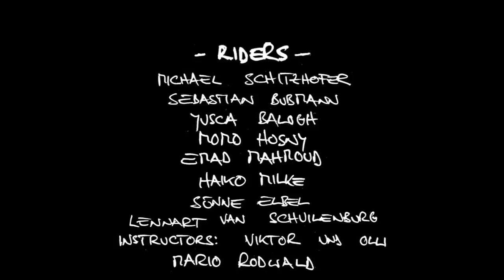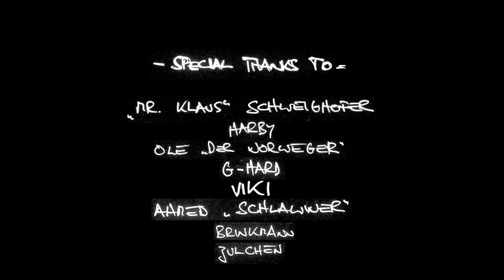AWESOME Kite-Village - Part 2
NEW Kite-Village Video 2010
Riders: Michael Schitzhofer, Sebastian Bubmann, Yusca Balogh, Momo Hosny, Emad Mahmoud, Haiko Milke, Sünne Elbel, Lennart van Schuilenburg, Mario Rodwald, Instructors: Viktor und Olli
A film by: Elsa Kremser
Camera: Jan Bormann, Julia Schlingmann, Carlo Jelavic
Editing: Friedemann Schmidt
Motion Design: Tobias Gallé
Color Grading: Jan Bormann